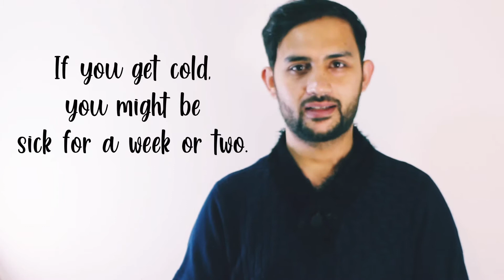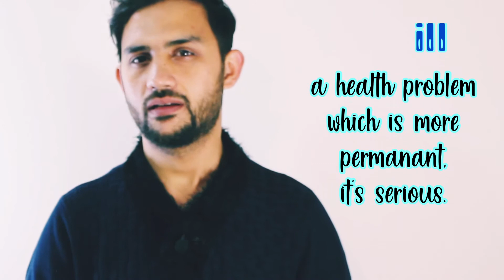فرق بین کلمات sick, ill, patient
فرق میان:
Vacation, break, holiday and leave: